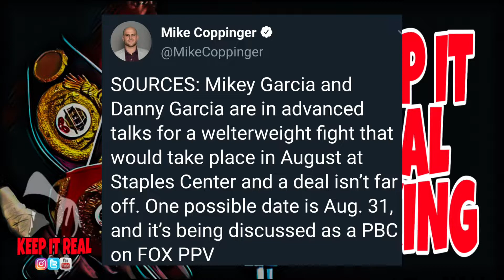DANNY GARCIA VS MIKEY GARCIA IN AUGUST ON FOX PPV. IS CRAWFORD BEING FROZEN OUT???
It's been announced that Danny Garcia could be facing Mikey Garcia in August 2019 on Fox PPV. Is Terence Crawford being frozen out of the Welterweight division.